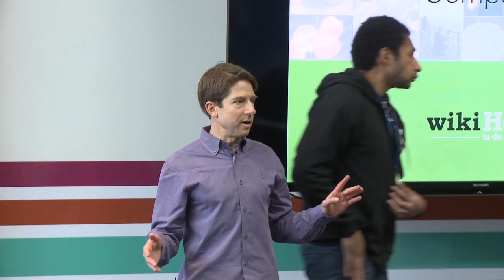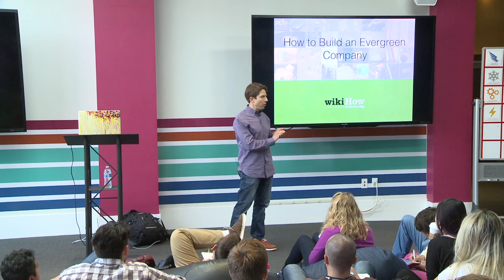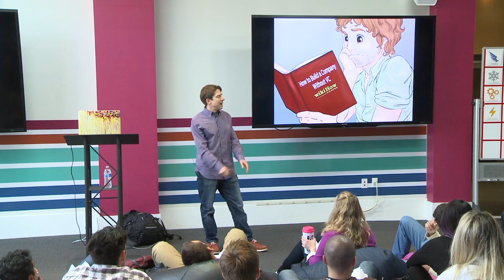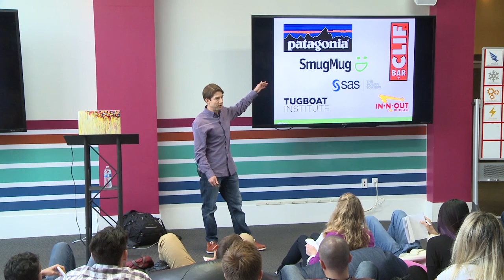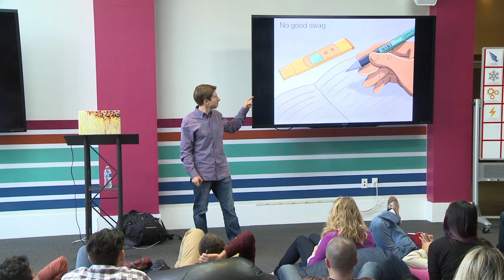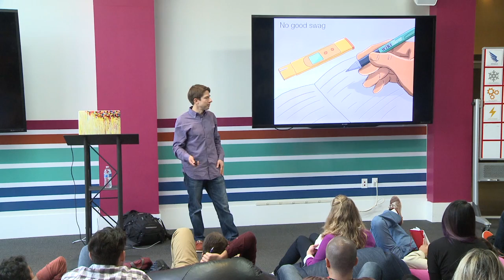Building an Evergreen Company | Jack Herrick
Jack Herrick is an American entrepreneur and wiki enthusiast. His entrepreneurial projects include wikiHow, eHow, Luminescent Technologies, and BigTray. In January 2005, Herrick started wikiHow with the goal of creating "the how-to guide for everything" because "providing people with a practical education is one of the most empowering things you can offer a person." As of December 2009, wikiHow was read by 20 million visitors per month. At wikiHow, Herrick was noted for introducing opt-out advertising, co-developing the Universal Edit Button, building a collaborative online environment, and combining business with social good.

Prior to starting wikiHow, Herrick ran eHow, a popular how-to website now owned by Demand Media. Herrick sold eHow after concluding the wiki method of content creation would ultimately produce higher quality work.